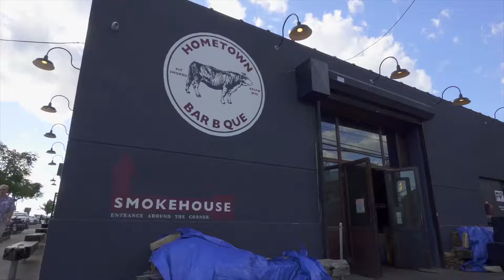156 Beard Street, Brooklyn, NY / RoseAnne Degliuomini and Joseph Vassallo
This luxury townhouse on the Red Hook waterfront sits on a cobblestone street just half a block from the picturesque Liberty Warehouse.